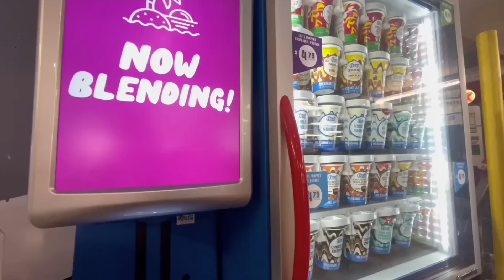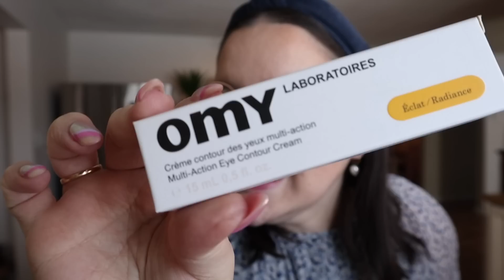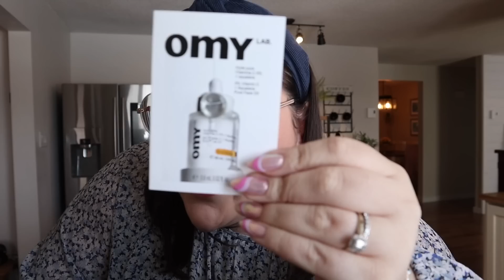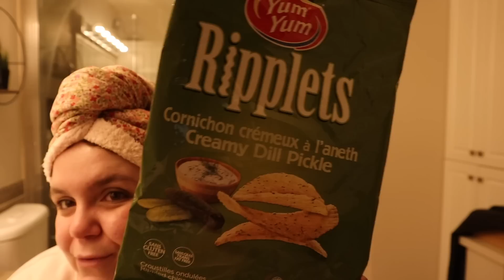Vlog #408 - 29 & 30 mars 23 /Journée selfcare ; hauls, favoris du moment & nouveaux ongles!💛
Salut tout le monde, bon samedi💓 Voici quelques parcelles de ma petite journée de congé. Je vais me faire les ongles, j'ai une petite date avec mon amie, je vous montre quelques achats & je fais ma routine du soir avec vous. Bonne semaine, merci pour tout & à la prochaine! 💛

💓 Codes promos:
•10% de rabais sur tous les produits de la boutique de "Romeo's Gin" avec le code mylene10 au lien suivant
•10% de rabais sur tous les produits de la boutique "Les Cousines" avec le code mylene10 au lien suivant
•10% de rabais sur tous les produits de la boutique "Obsession Cup" avec le code mylene10
10% de rabais sur la boutique Coco Caribou avec le code noumnoum10